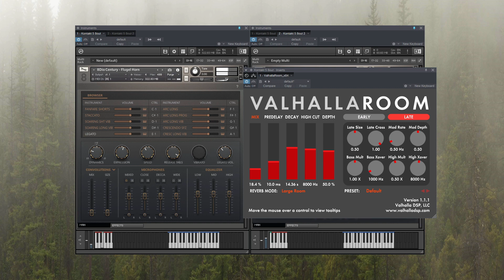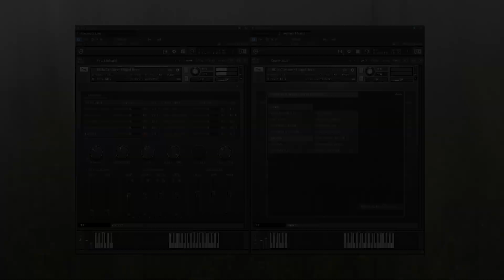8Dio Century Solo - The Flugel Horn w/ big verb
Century Solo Brass "Flugel Horn" - Coming June 22nd